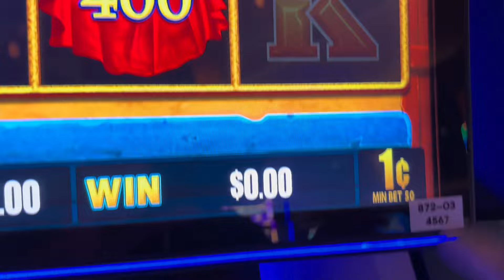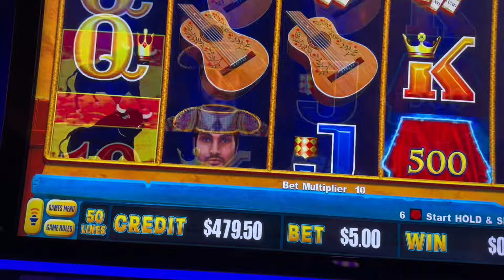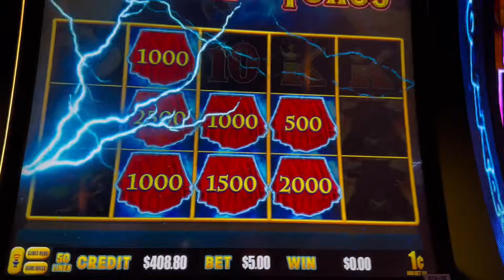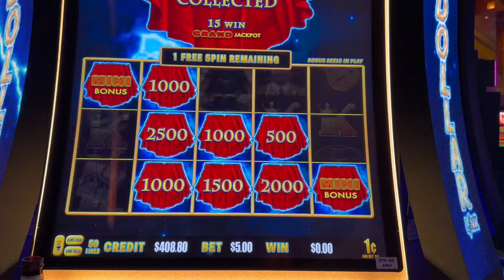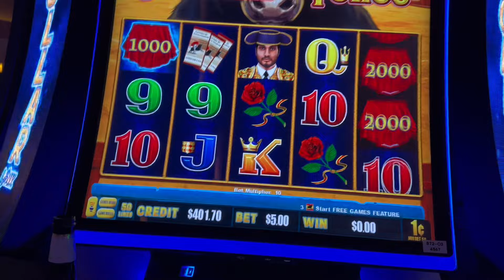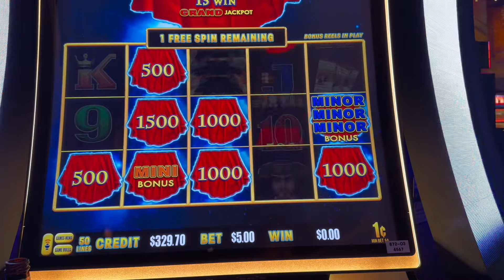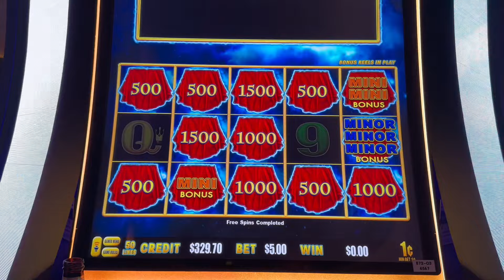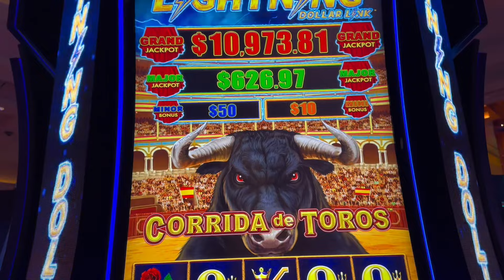10 Minutes with the Bull - Cool Channel TV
I’ve got another 10 minutes and another $500. Let’s see what we can do

Gameplay Action:
0:00 Start
1:32 Free Games
3:00 I Fixed the Camera
3:46 Bonus Feature
7:06 Bonus Feature
10:04 The Takeaway